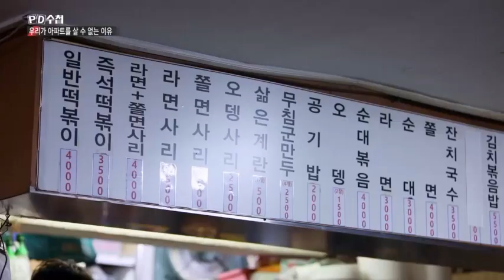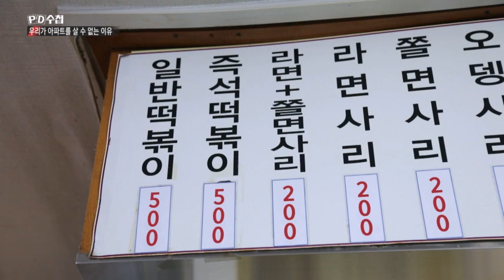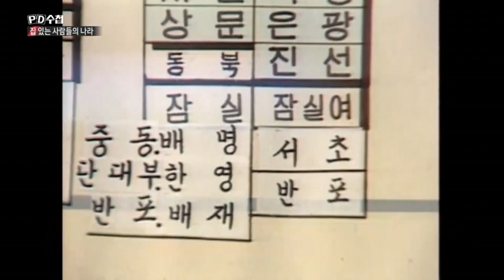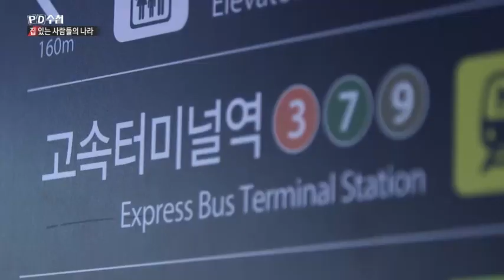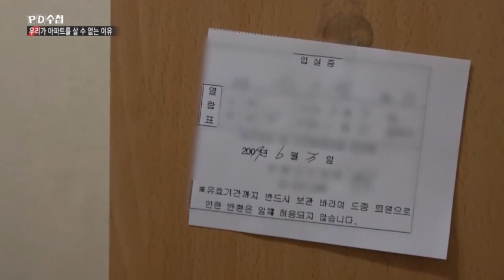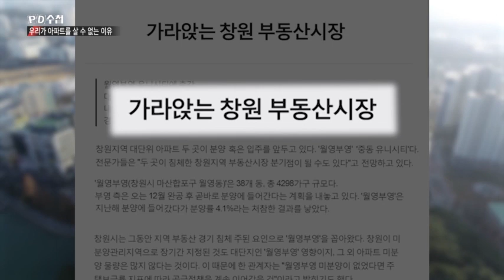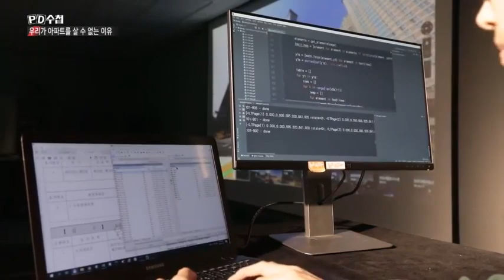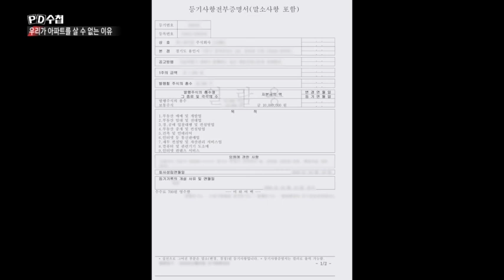PD수첩 신년특집 2부작 하이라이트 '2020 집값에 대하여'